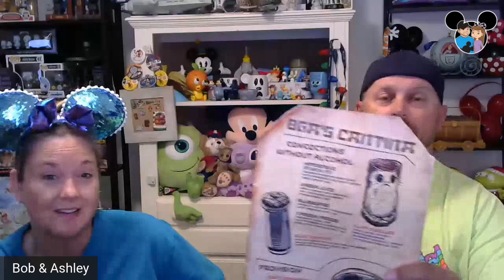Sunday Night Live Chat 8/25/2019 D23 and Disneyland Trip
Hey Guys!
Join us tonight for our weekly Live Stream and Tonight we are back home from our recent trip to D23 and Disneyland. Let's discuss our trip and our likes and dislikes about both.
Let's talk about all the new things we got to experience.